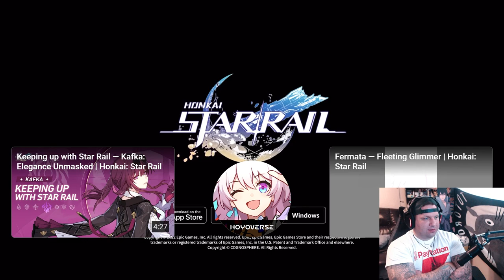Kafka MOMMY Summons! |Honkai: Star Rail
The amount of time we have been waiting...It is not here!